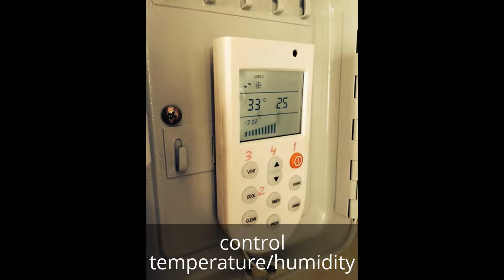restaurant's kitchen & cooling/ventilation solution